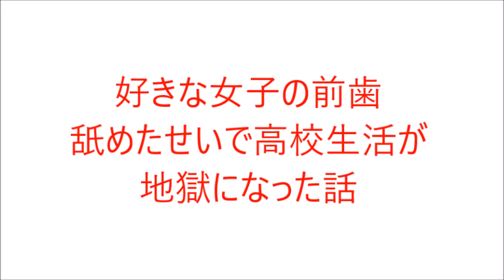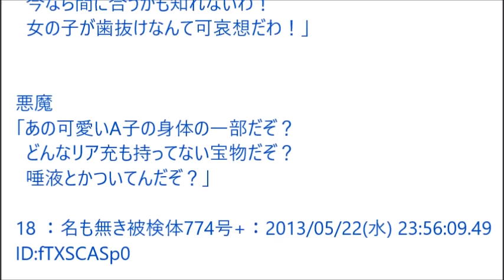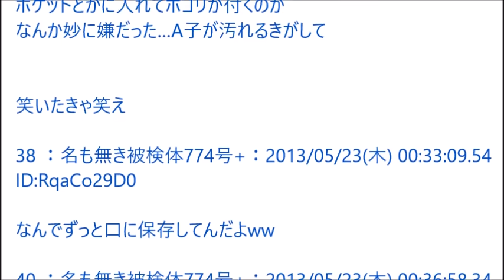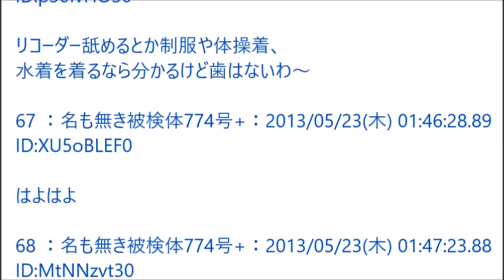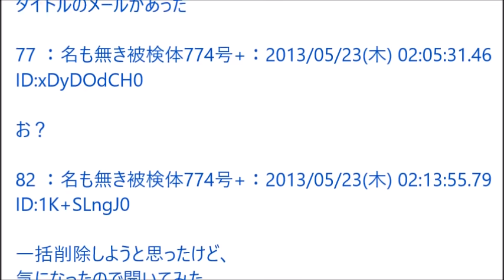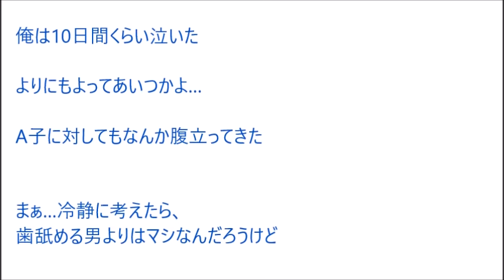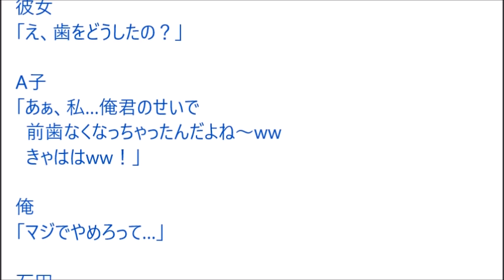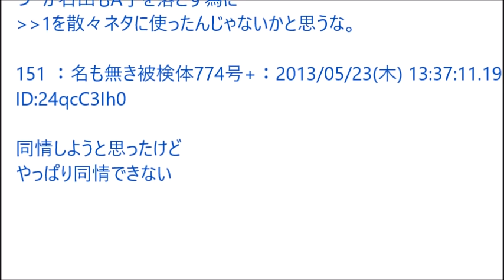【VIP+】好きな女子の前歯舐めたせいで高校生活が地獄になった話@5ch(旧2ch)2013年のスレ